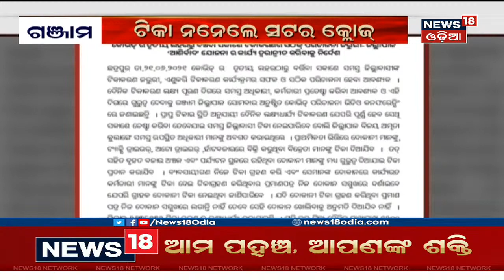Ganjam: Vaccination ନେଇ କଠୋର ପ୍ରଶାସନ, ଟିକା ନେଇ ନଥିଲେ ଖୋଲି ପାରିବେନି ଦୋକାନ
Ganjam ଜିଲ୍ଲାପାଳଙ୍କ ନୂଆ ନିୟମ, ଟିକା ନେଇ ନଥିଲେ ଖୋଲି ପାରିବେନି ଦୋକାନ I ଦୋକାନ ଆଗରେ ଲଗାଇବେ ଟୀକା ନେବାର ପ୍ରମାଣ ପତ୍ର I ଟୀକା ନ ନେଲେ ସପରେ ଲଟକିବ କ୍ଲୋଜର ସାର୍ଟିଫିକେଟ I 23rd June 2021